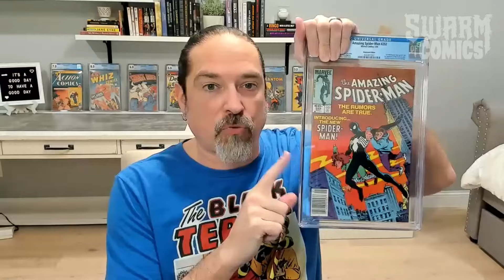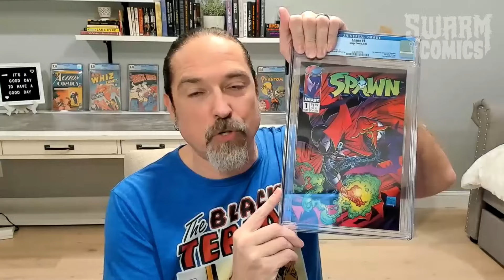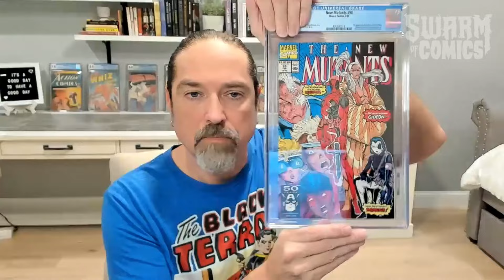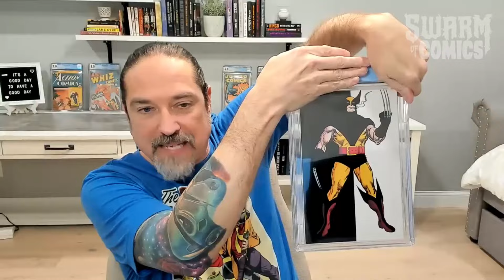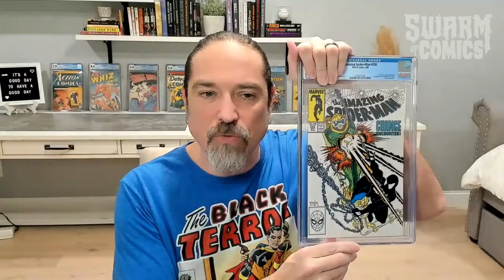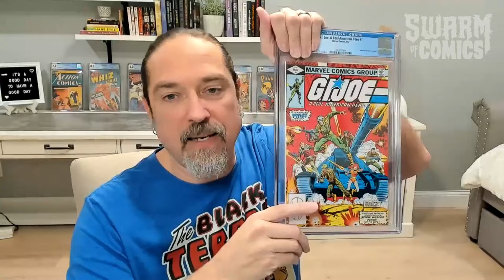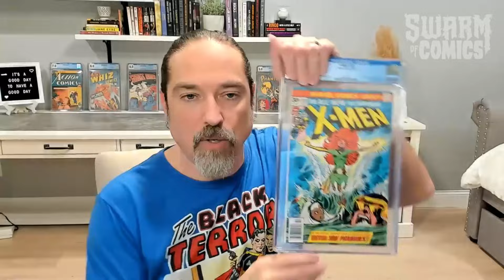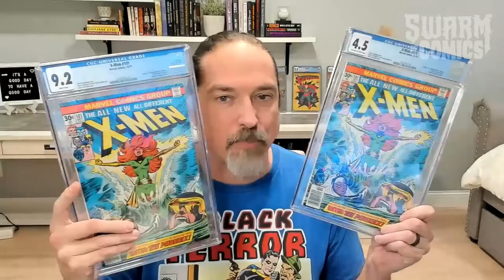Unboxing an UNBELIEVABLE Modern CGC Submission: Part 2 - NOW WITH MORE AWESOME!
When last we left our hero.

I was unboxing an amazing batch of books from my PC! In this video we go through the second half of that submission and see what fun books we got back!

I hope that thumbnail isn't too big of a spoiler...